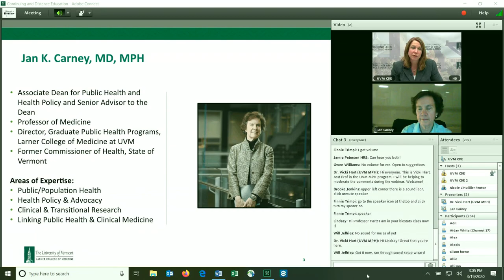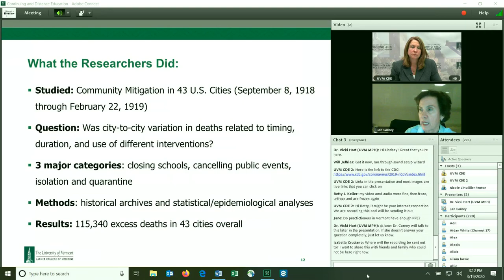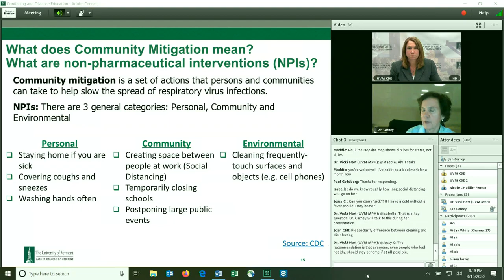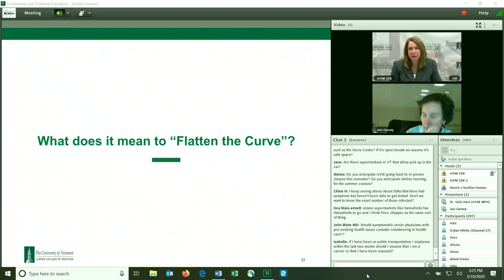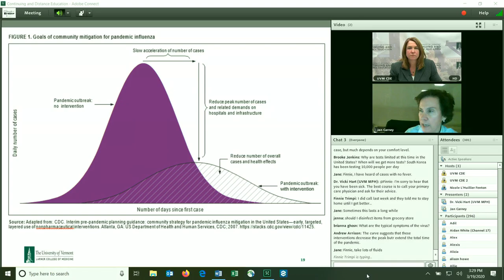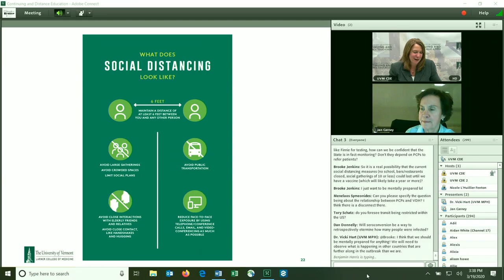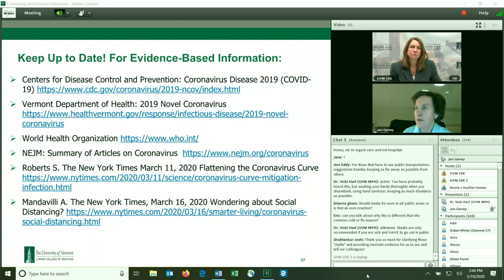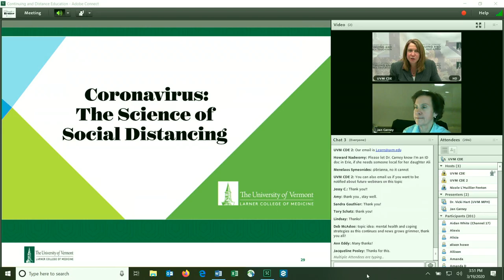UVM Public Health Team Webinar Coronavirus: The Science of Social Distancing UVM Webinar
Associate Dean for Public Health and Health Policy, Jan Carney, MD, MPH walks us through the Science of Social Distancing to help our communities both understand the information provided by public health officials and to offer guidance on how to best protect yourself and others.

In this informational webinar from the University of Vermont, Dr. Carney discusses:
A status update of COVID-19
How I can keep myself and others safe
What is social distancing?
Why social distancing is important?
Practical advice to follow
Where should I get my information?

More about Dr. Carney:
Jan Carney, MD, MPH: Associate Dean for Public Health and Health Policy; Professor of Medicine, Director Graduate Public Health Programs, Larner College of Medicine at the University of Vermont; Commissioner of Health for the state of Vermont , 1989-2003.

Areas of Expertise: Public/Population Health, Health Policy and Advocacy; Clinical and Translational Research; Linking Public Health and Clinical Medicine